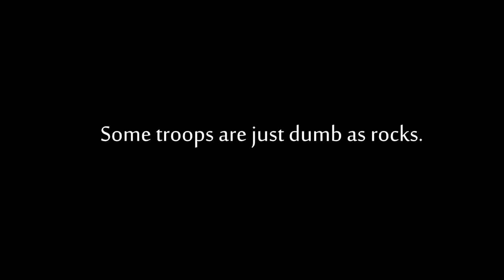Clash of clans Animation - Raid the village (Inferno tower power !)